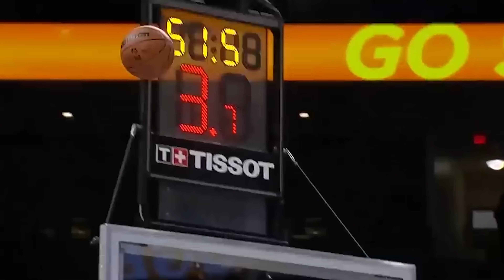El ¿MEJOR BASE de la NBA? en esta TEMPORADA...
Shai Gilgeous-Alexander ha hecho méritos para ser considerado el mejor base de la NBA en esta temporada.